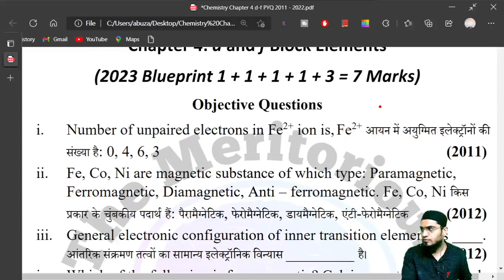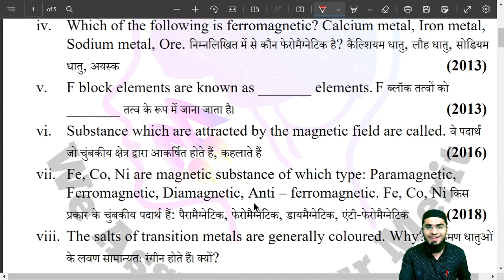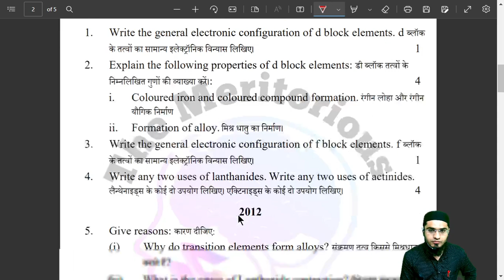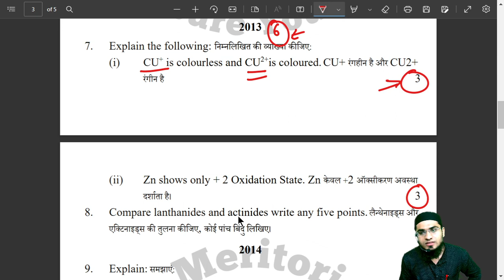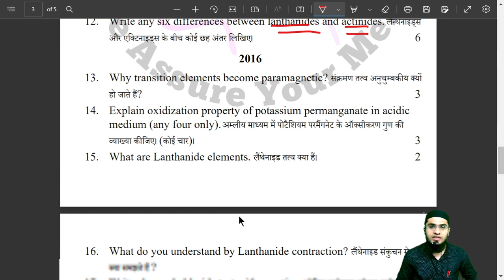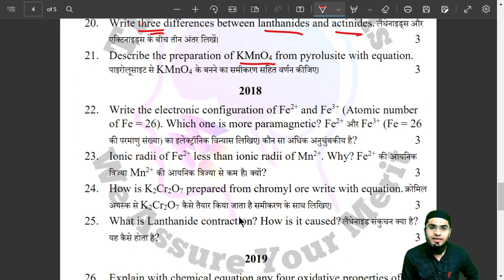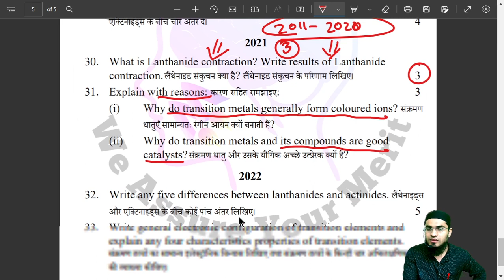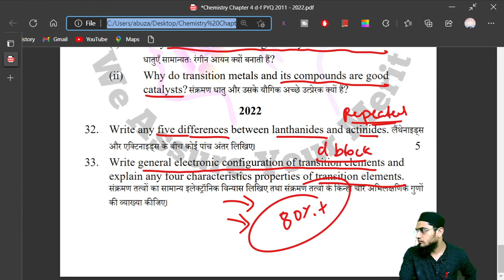MP Board Chemistry 12-year Chapter wise PYQs Chapter 4 d and f block elements.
About this video: MP Board Chemistry 12-year Chapter wise PYQs Chapter 4 d and f block elements

Topics covered in this video: MP Board Chemistry 12-year Chapter wise PYQs Chapter 4 d and f block elements

Best Youtube Gears:
1.  Boya microphone
2. Laptop
3. Green screen
4. Tripod